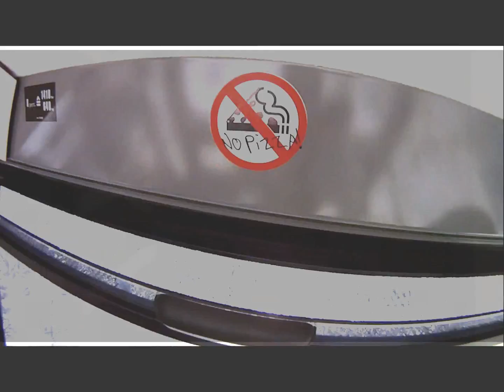2011 - Part 1 - Opening - FFTFOU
Teaser

"Painkiller" - Pendulum vs The Freestylers

Big Boulder Park, Mountain Creek, snowboard, Lake Tahoe, Tahoe, Heavenly, Northstar, Sierra at Tahoe, NJ, PA, CA